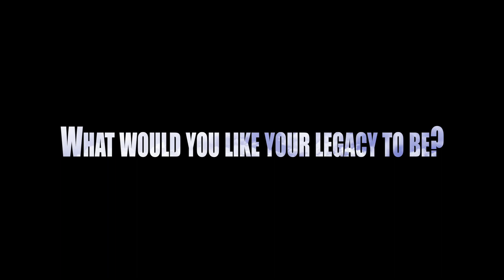FVSU Tribute Honoring Mr. Thomas W Dortch Jr